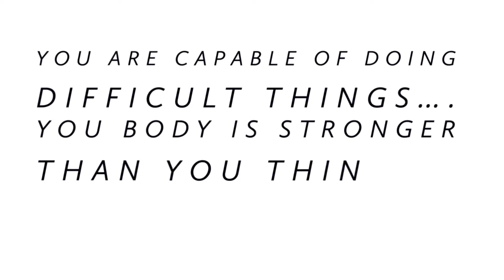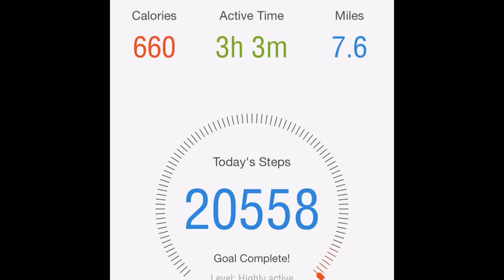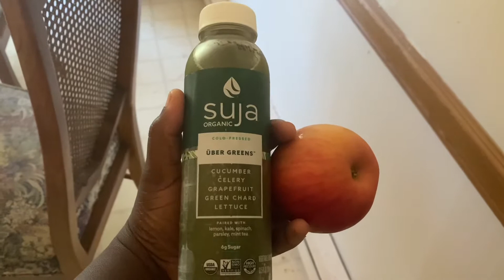Lose 30lbs in 30 days ( day 2) 💪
Hello everyone,
Please follow me on this journey to become mentally , spiritually and physically fit. I love challenging myself so I gave my self the huge task to drop 30lbs in 30 days. I know this is going to be hard but I’m up for the challenge.

For mental fitness I will be journaling daily. Also taking time to pray and meditate.

For spiritual fitness I will be worshipping for a min of 30 mins or more. This can include reading the Bible, watching sermon online or listening to gospel music. Whatever moves my spirit is what I’m going to do.

For physical fitness : I will be working out daily and eating healthy.

I do think it’s important to work on all these areas to truly become  the best version of you.